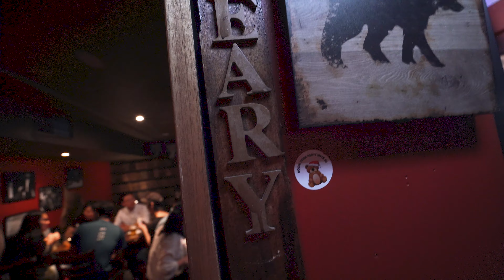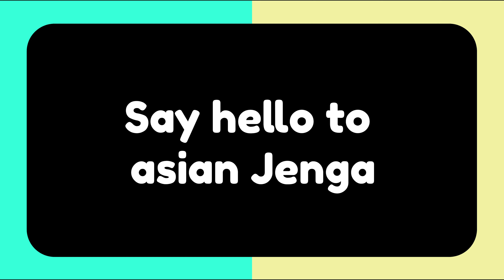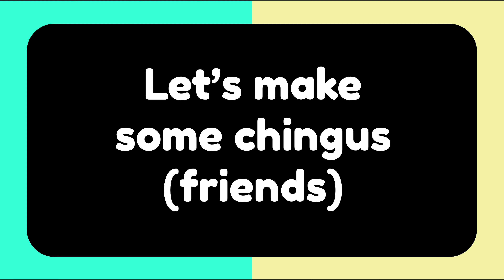How to Play Asian Jenga | Board Games VLOG w/ Asian Australian Project | 4K Sony A7III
A bunch of Asians at a board game night taught me how to play Asian Jenga ps it's blindfolded. I shot this during the Asian Australian Project's first Board Games Night at Bear Bar, Sydney.

What the Heck is Asian Jenga? | Board Games VLOG | 4K Sony A7III